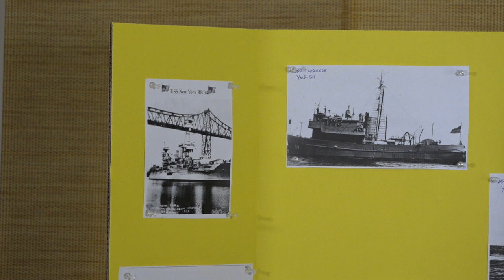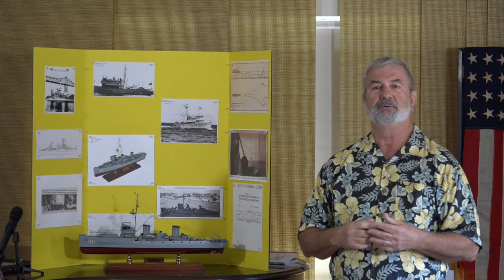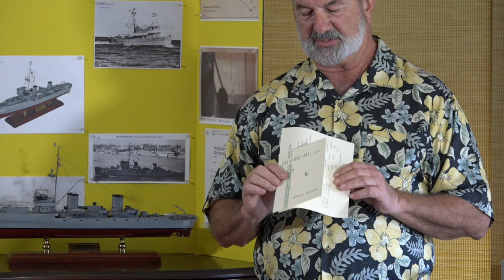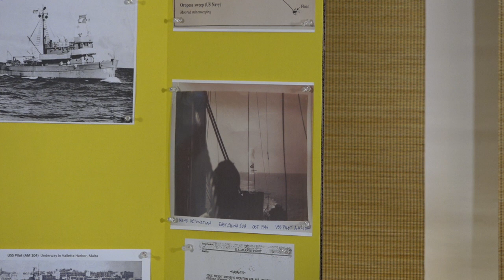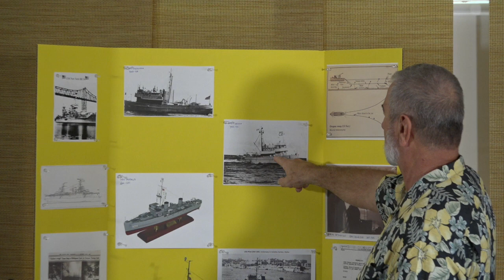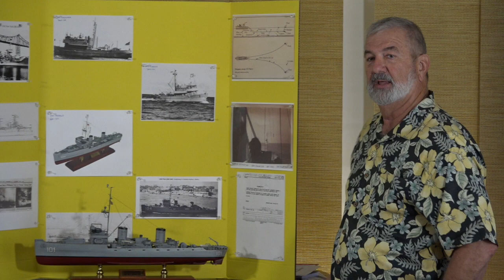Ed Dietrich Lecture - November 20, 2021